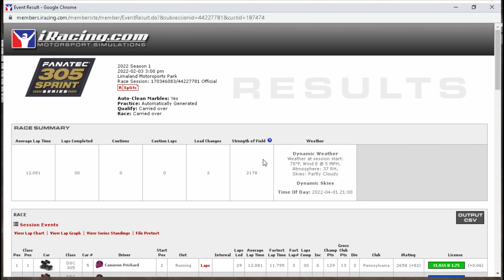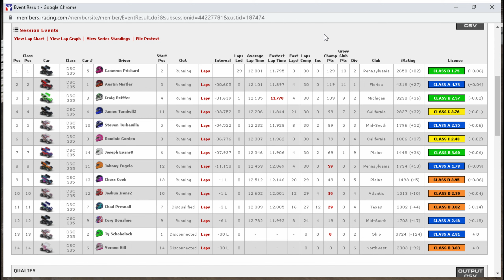iRacing - Limaland - 305 Sprint Cars - Amazing Three Way!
Today we are at Limaland in the 305 Sprint Cars! We have an amazing three way battle for the lead all race! Everyone stayed clean and it was a great and fun race overall! Hope you enjoy!

Come in and hang out in my Discord! The Pit Stop!